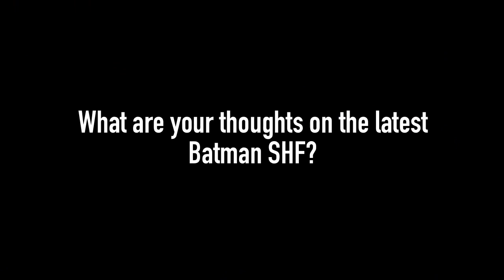THE BATMAN S.H. Figuarts Photos & Release Date (Part 2)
“The answers justice.”

Bandai Tamashii Nations have followed up with a new set of images for Matt Reeves THE BATMAN!

🎵 Track Info:

Title: Bush Week by Nihilore